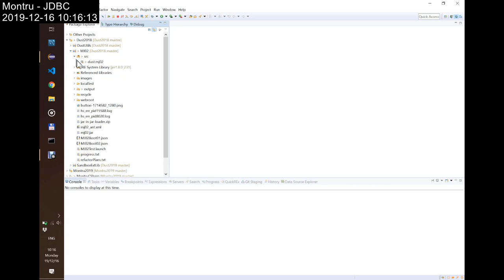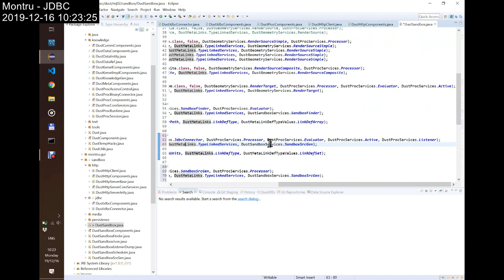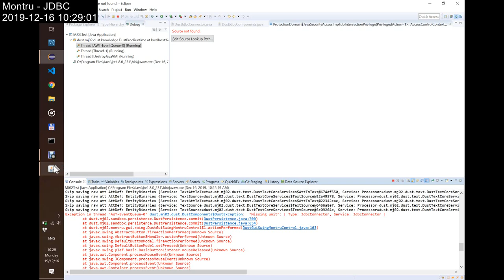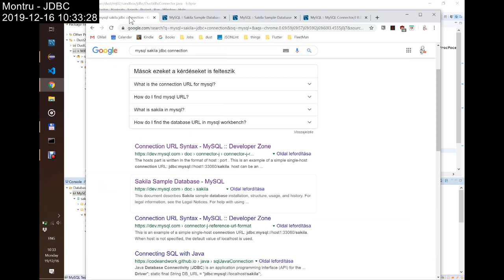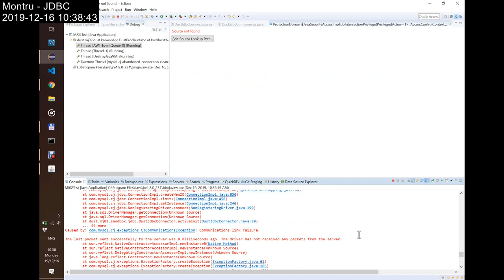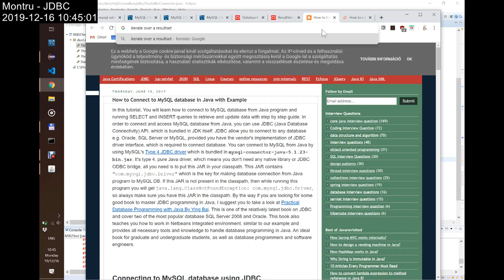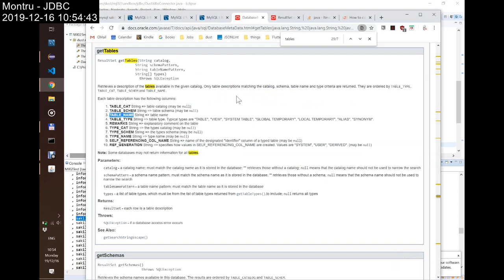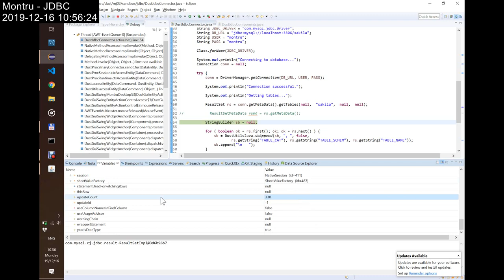MontruJdbc_D1E1: from getting the driver to reading tables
The first hour: add MySQL JDBC driver, create Connector class, set up service, create and send Init message, create a Connection and list tables from the MySQL default test database, Sakila.